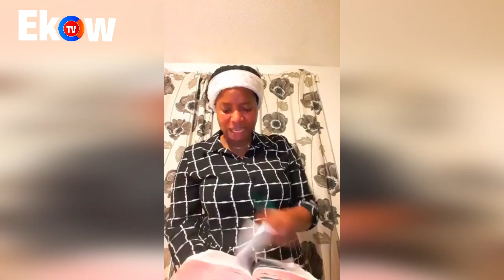CHRIST IS OUR PROBLEM SOLVER By Evangelist Adjoa Yeboah